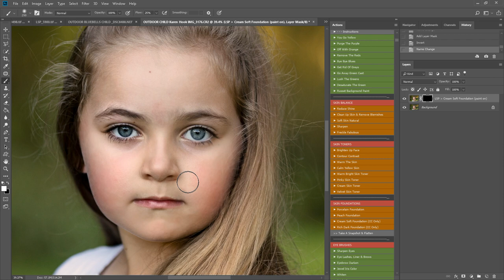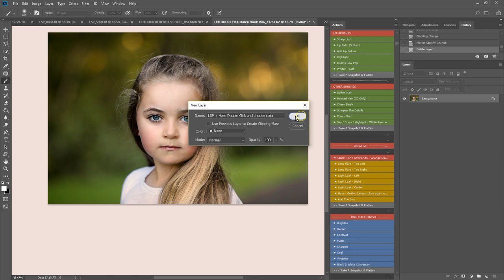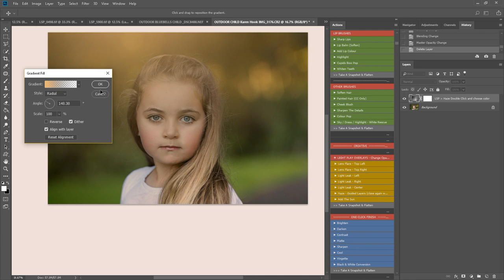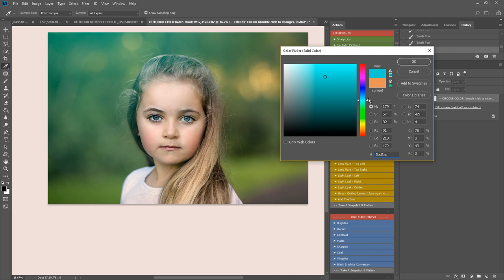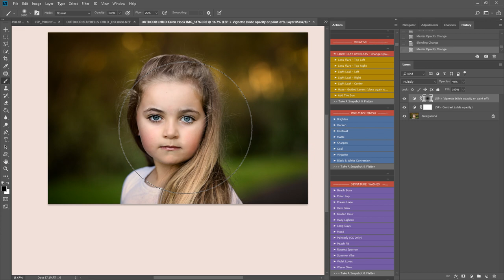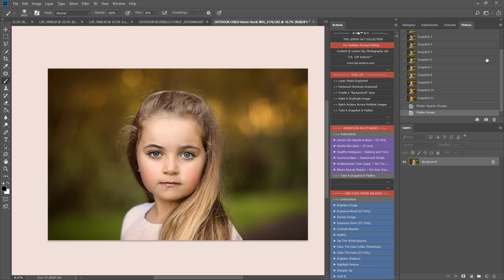Lemon Sky Outdoor Collection Full Portrait Edit - Video 2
TRANSFORM YOUR OUTDOOR PHOTOGRAPHY
Step By Step Guided Walk-through of how to use the Lemon Sky Outdoor Collection for Photoshop.

Get gorgeous rich tones, creamy skin and hazy light leaks in just a few clicks using Photoshop and the Lemon Sky Outdoor Action Suite. This complete workflow collection will significantly speed up your editing time, whilst leaving you in control. These actions are fast and simple to use and are beautifully laid out in editing order so you can scroll and click as you wish.

For a more in-depth tutorial, please watch Video #1